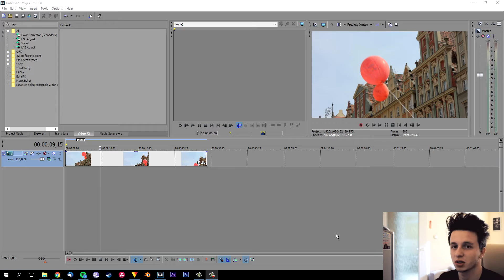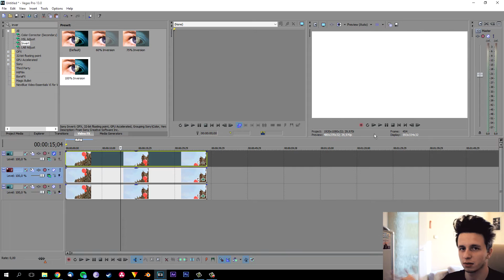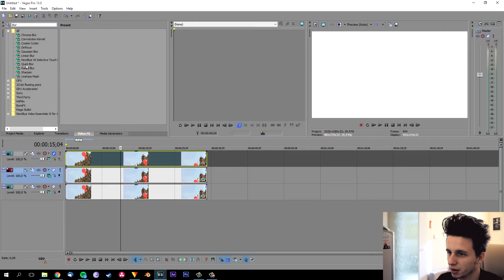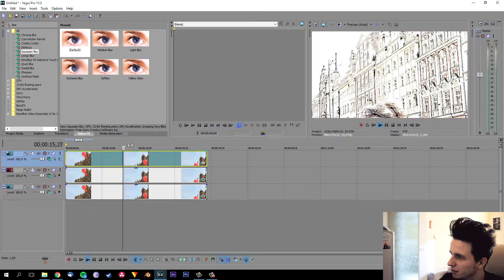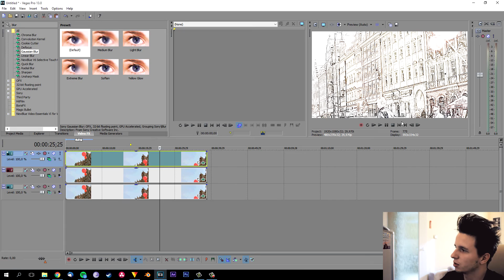#62 Sony Vegas - Efekt Komiksu / Szkicu | Poradnik ▪ Tutorial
Dzisiaj nauczymy się jak zrobić efekt szkicu i sprytnie łączyć warstwy.
Kanał oferuje codzienną dawkę poradników z montażu filmowego. W momencie publikacji filmu pracujemy na programach: Sony Vegas, HitFilm 3 Express, After Effects.